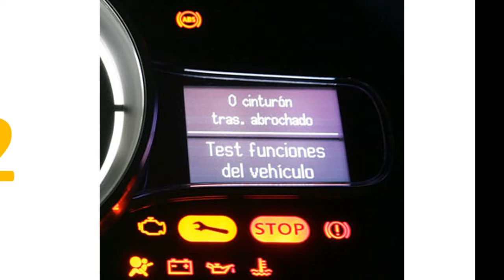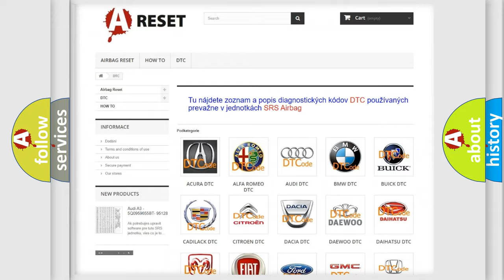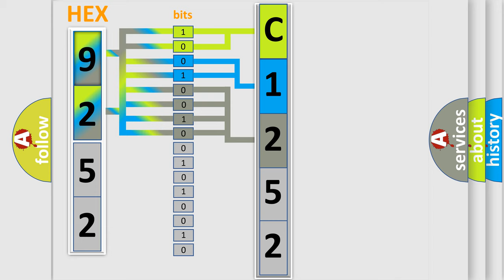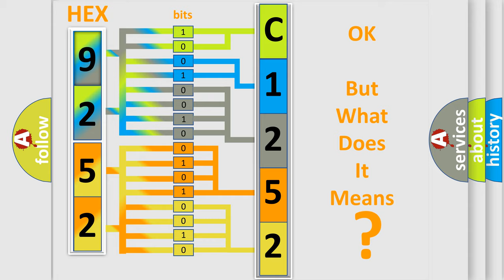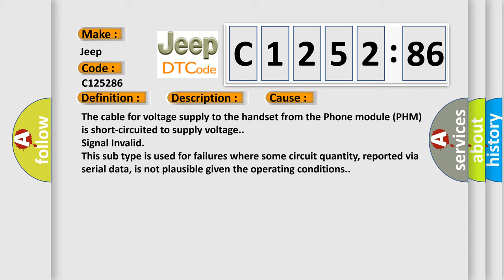DTC Jeep C1252-86 Short Explanation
Contents:
0:21 Basic DTC analysis according to OBD2 protocol standard.
1:48 Insight into programming
2:58 A diagnostically understandable description of the Diagnostic Trouble Code
3:05 Basic error definition

Make:
Jeep
Code:
C1252 86
Definition:
Handset Supply Signal Too High
Description:
The Phone module (PHM) checks the voltage supply to the telephone handset.The diagnostic trouble code (DTC) is stored if the control module detects that:The power supply is higher than 9 V.The control modules test for the diagnostic trouble code (DTC) starts in the event of:Ignition position 0, I and II. Battery voltage between 9 - 16 V.Note! The control module can only detect the fault once the test has been started and the diagnostic trouble code (DTC) is stored when the conditions are met.
Cause:
The cable for voltage supply to the handset from the Phone module (PHM) is short-circuited to supply voltage.
Failure Type:
Signal Invalid